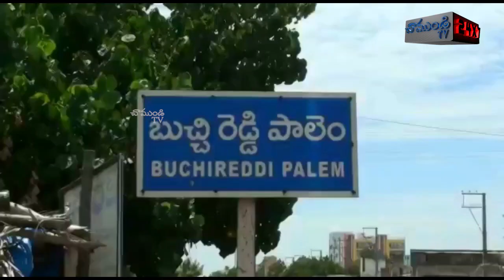ప్రజలు ఆధార్ కార్డు లింక్ అప్ సమస్యలను ఎదుర్కొంటున్నారు/BUCHIREDDYPALEM/NELLORE/CHAMUNDI TV 24X7NEWS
నెల్లూరు జిల్లా బుచ్చిరెడ్డిపాలెం మండలంలో ప్రజలు ఆధార్ కార్డు లింక్ అప్ సమస్యలను ఎదుర్కొంటున్నారు. కొందరు ప్రైవేట్ ఇంటర్నెట్లో నడుపుతున్న వ్యక్తులు గిరిజనుల వద్ద 150 రూపాయల నుండి 250 రూపాయల నగదు వసూలు చేస్తూ వారిని ఇబ్బందులకు గురిచేస్తున్నారు. ఇదేమని ప్రశ్నిస్తే పొంతనలేని సమాధానాలు చెబుతూ నిర్లక్ష్య వైఖర గా సమాధానాలు చెప్తున్నారు. ఈ మేరకు స్థానిక సిపిఎం నాయకులు స్పందించి తాసిల్దార్ షఫీ మాలిక్కు, సబ్ ఇన్స్పెక్టర్ ప్రసాద్ రెడ్డి కి వినతి పత్రం సమర్పించారు. ఈ సందర్భంగా సిఐటియు నాయకులు మల్లికార్జున మీడియాతో మాట్లాడారు. ఆధార్ లింక్ అప్ కు గిరిజనుల వద్ద పేదల వద్ద అధిక మొత్తంలో వసూలు చేస్తూ కొందరు ప్రైవేటు ఇంటర్నెట్ నిర్వాహకులు దౌర్జన్యానికి పాల్పడుతున్నారన్నారు. అంతేకాక ఆధార్ ఇప్పటివరకు ఎవరికి కూడా లింక్ అప్ అయిన దాఖలాలు లేవన్నారు. ఈ విషయంపై అధికారులు ప్రత్యేక దృష్టి సారించి వారిపై చర్యలు తీసుకోవాలని కోరారు. ఆధార్ లింక్ అప్ చేసుకునేందుకు ప్రత్యేక కేంద్రాలను ఏర్పాటు చేయాలని ఆయన డిమాండ్ చేశారు.